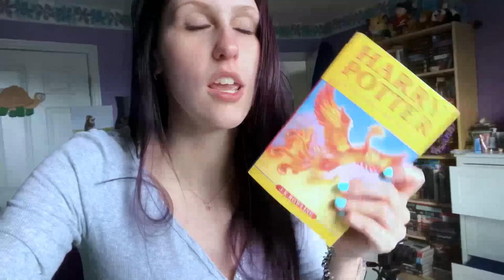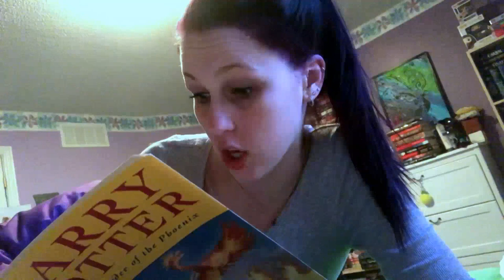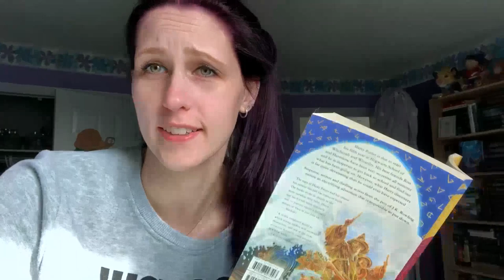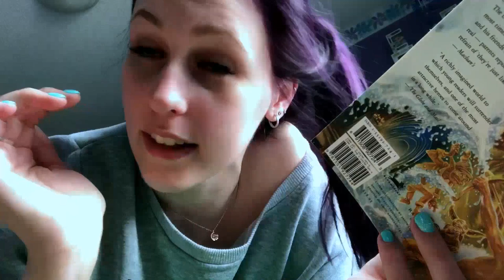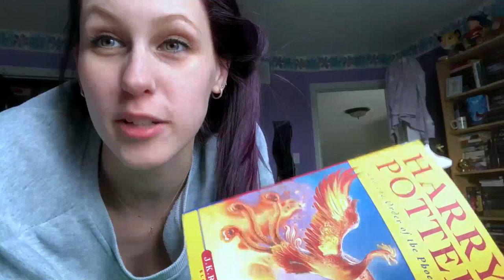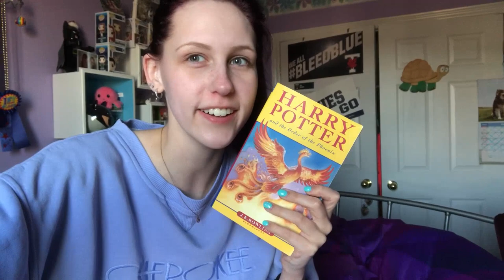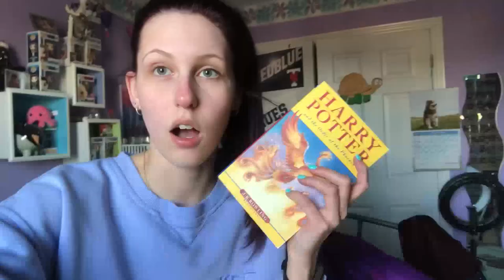READING HARRY POTTER AND THE ORDER OF THE PHEONIX FOR THE FIRST TIME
I'll never get over Sirius and you can't make me.